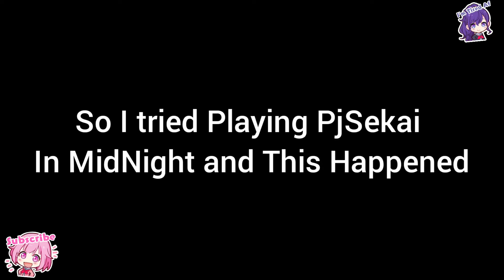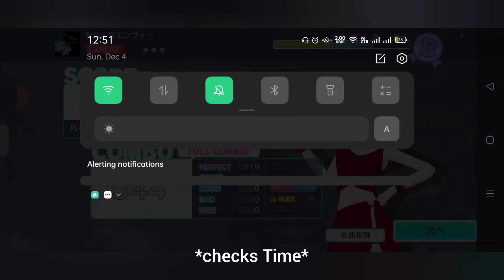Playing PjSekai In Middle of the Night